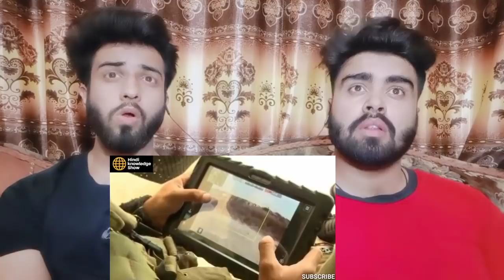इजराइल निभा रहा भारत से दोस्ती, Firefly,Spike,Spice 2000,Heron Reaction By|Pakistani Bros Reactions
.credits.

     Mubashir:- Mubashirktk007
     Wajahat:-    Sheikhwajahat007